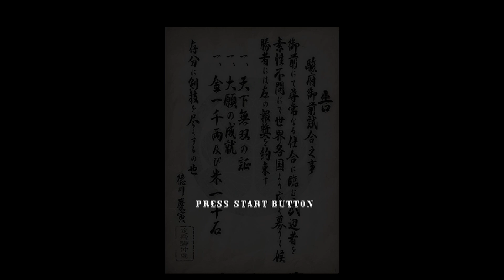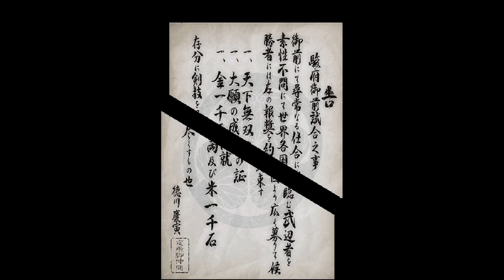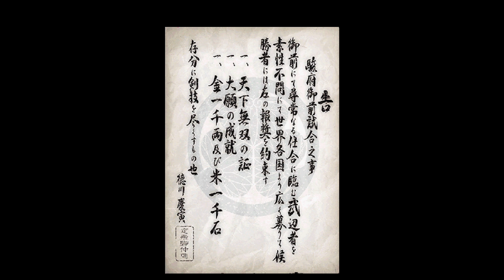🔥 Samurai Shodown VI ⭐ Playstation 2 サムライスピリッツ 天下一剣客伝 😼